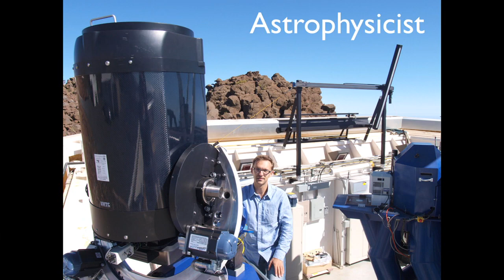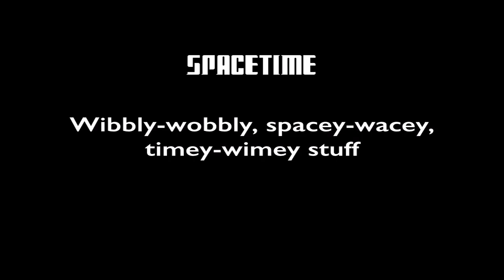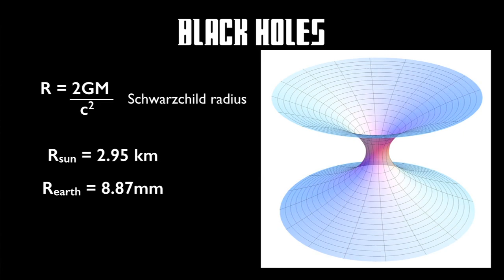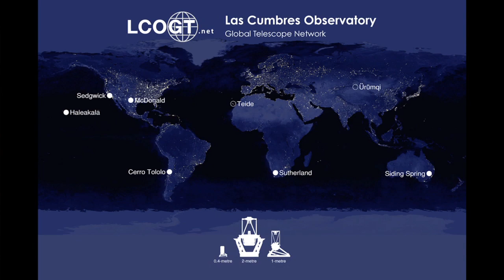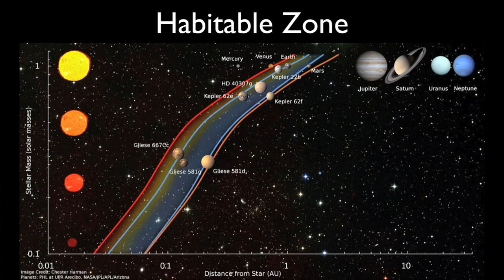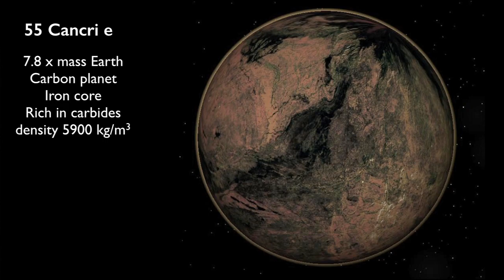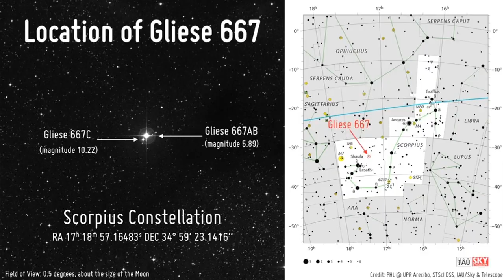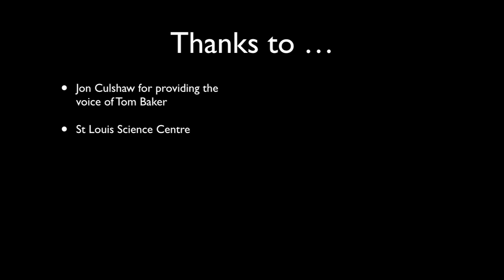Dr. Edward Gomez "The Science of Doctor Who"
Dr. Who First Friday September 5, 2014